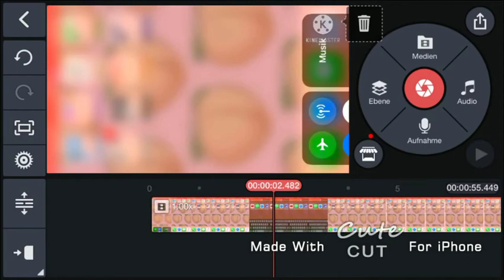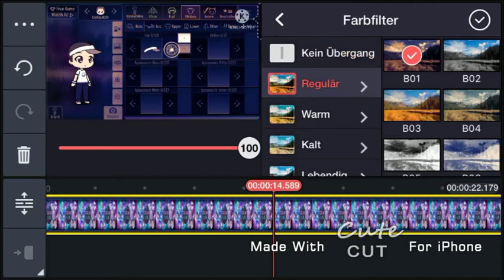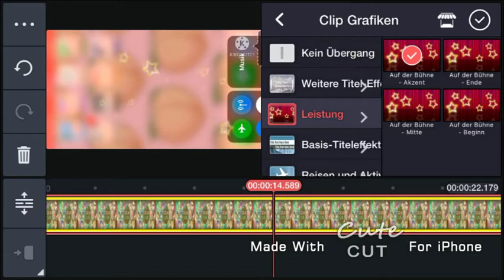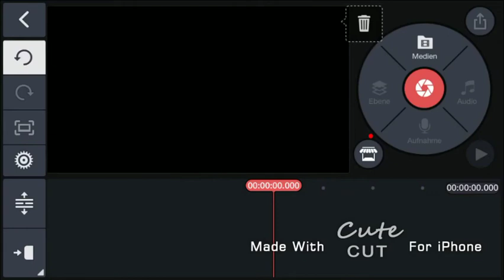How to edit screenrecordings in Kinamaster_Sky Cloud_